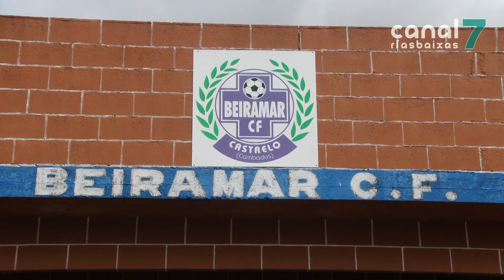Cambados pedirá unha concesión a Costas para poder manter o campo de fútbol de Castrelo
O concello de Cambados solicitará a Costas unha concesión para poder manter o campo de fútbol de Castrelo. Dende o goberno local son conscientes da dificultade deste acordo, xa que o campo carece de licencia e concesión. O concello quere regular a situación do campo e evitar que Costas o derribe.